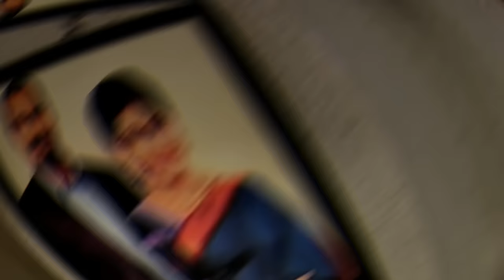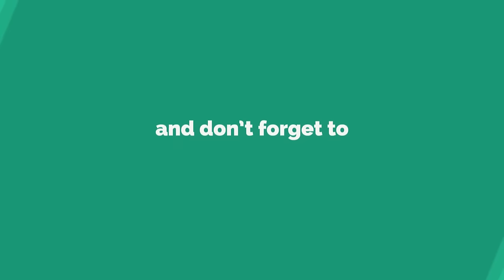Ghum Ashe Jay Chokher Patay-Rakhi Bandhan Star Jalsha TV Serial